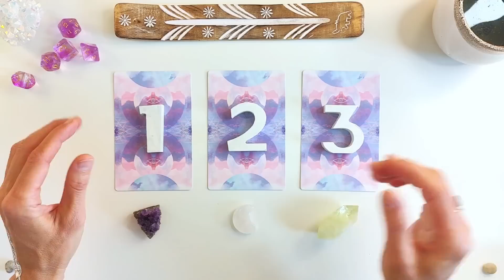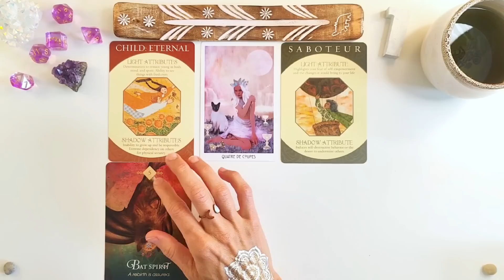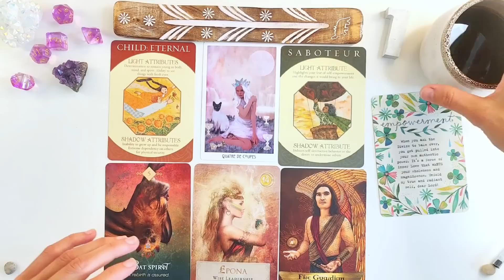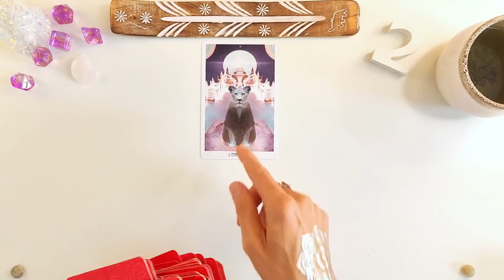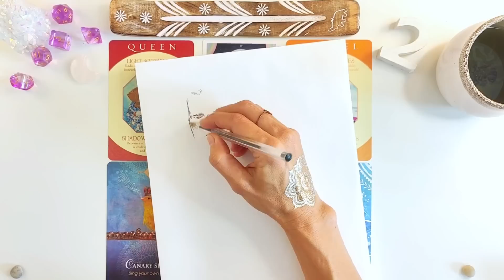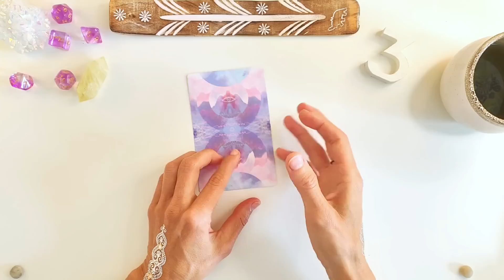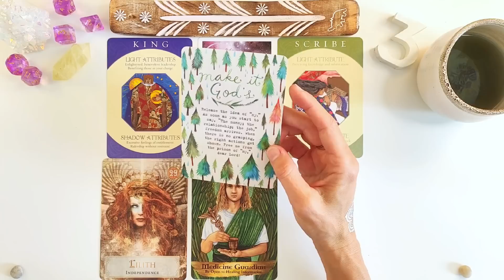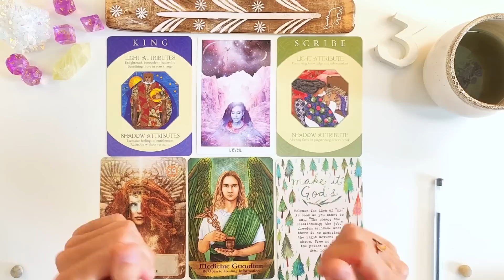PORTRAIT de votre AMOUREUX!+DESSIN💘 TIRAGE À CHOIX💘 👫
➤Qui va être amoureux(se) idéal? Portrait psychologique et physique. Ce que vous allez vous apporter l'un et l'autre. Et dessin en direct version homme et femme.
Prenez ce qui résonne et laissez le reste, il est possible que plusieurs groupes soient un composite de votre situation.Tirage intemporel.

🕐 Temps repères 🕐
00:00  Intro

Choix tribus: 01:40

Tribu 1: 02:02

​Tribu 2: 20:42

Tribu 3: 38:58

🔔 Je poste au moins une vidéo par semaine en général et si vous voulez être notifié, cliquez sur la petite cloche en bas de la vidéo et cochez "Toutes". Merci 🔔

Ceci est une guidance générale, prenez ce qui résonne juste pour vous et laissez le reste. Faites confiance en votre intuition.  Les guidances vont vous donner l'énergie du moment, vous aider à mettre en lumière ce que vous souhaitez découvrir.  L'issue vous appartient et peut être changée à tout moment par votre intention. Ces tirages sont faits pour vous soutenir, vous inspirer, éclairer sur votre chemin. Ils sont fait pour confirmer ce que vous savez déjà au fond de vous.

Merci ❤